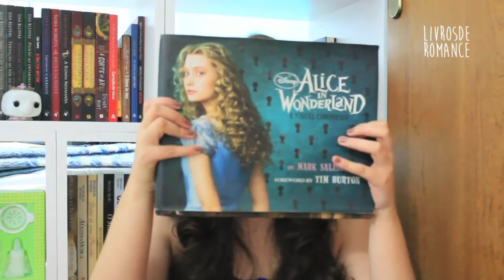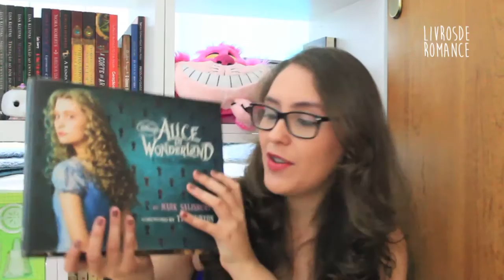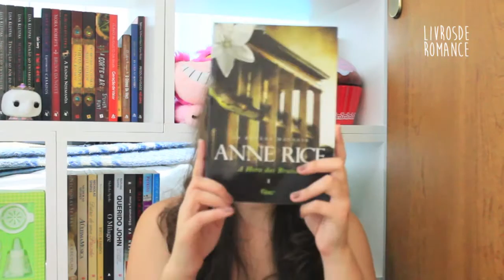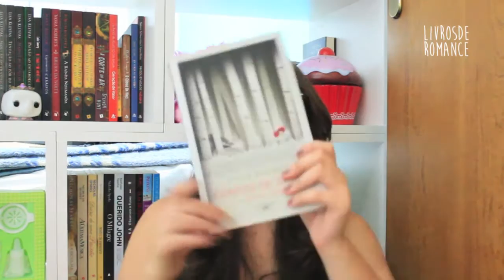Maratona Literária de inverno: TBR temática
Esse ano eu vou participar da supeeer Maratona Literária do Geek Freak, vem conferir algumas das minhas escolhas!

Caixa Postal
Stephanie Barbosa